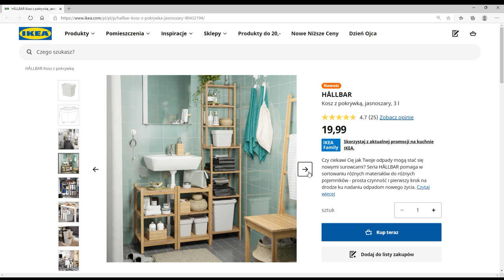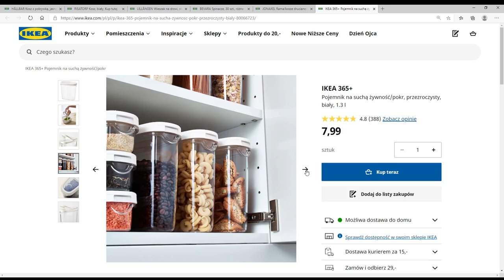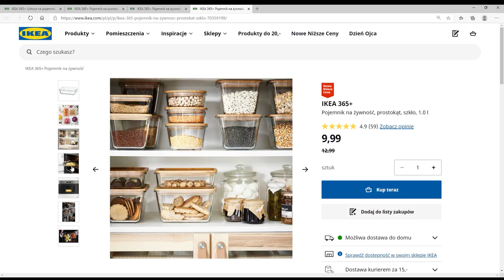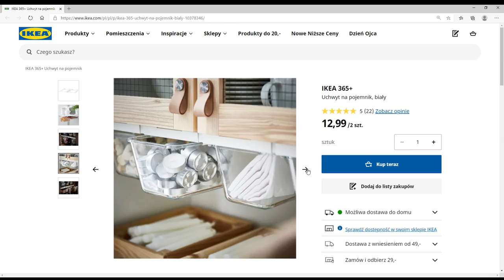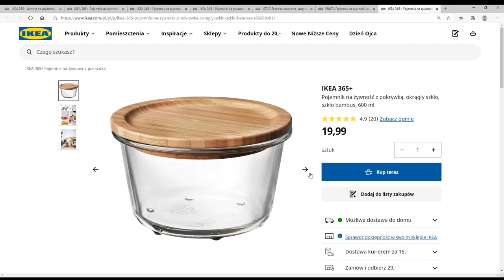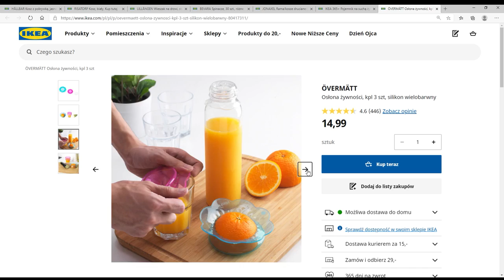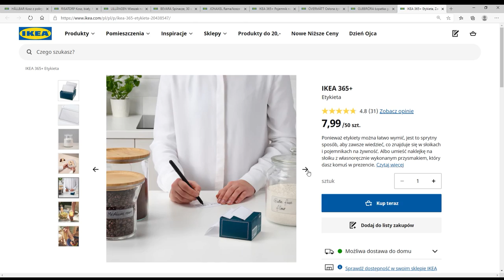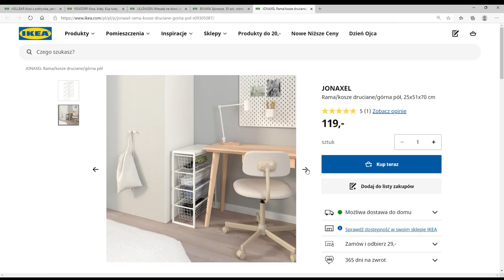NAPRAWDĘ ZNAJDZIESZ TO W IKEA - sprytne akcesoria i organizacja w kuchni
Akcesoria, o których mowa w filmie:
kosz z pokrywką HÅLLBAR